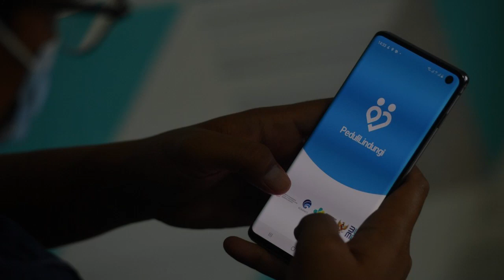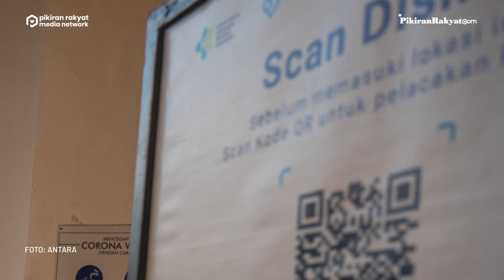Kemlu AS Tuding Aplikasi PeduliLindungi Melanggar Hak Asasi Manusia (HAM), Begini Alasannya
Sebuah laporan resmi dirilis oleh Kementerian Luar Negeri (Kemlu) Amerika Serikat terkait Praktik Hak Asasi Manusia (HAM) tahun 2021. Laporan itu ditulis oleh Biro Demokrasi, HAM dan Tenaga Kerja yang menganalisa 200 negara di seluruh dunia pada Kamis, (14/4).
Dalam laporan sebanyak 60 halaman tersebut, AS mengaku prihatin atas sejumlah pelanggaran HAM yang terjadi di Indonesia. Salah satunya, yang terjadi pada aplikasi PeduliLindungi.
Hal itu muncul setelah Kemlu AS menemukan laporan dari beberapa LSM Indonesia. Menurut laporan dari LSM tersebut, aplikasi PeduliLindungi kerap memantau serta menyimpan data masyarakat dengan cara yang ilegal dan tanpa izin. (PR)
Vid. Editor: Indra Gusti/PRMN